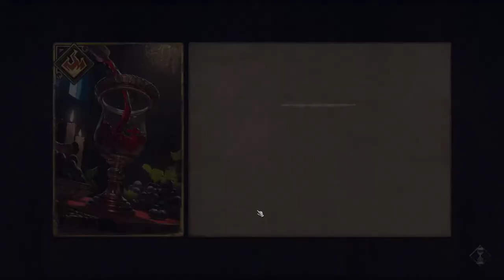Lets Play ThroneBreaker Gameplay Walkthrough Part 6